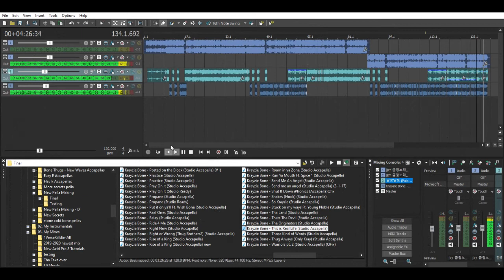Paloalto - Get It Ft. Krayzie Bone (Video Tutorial)